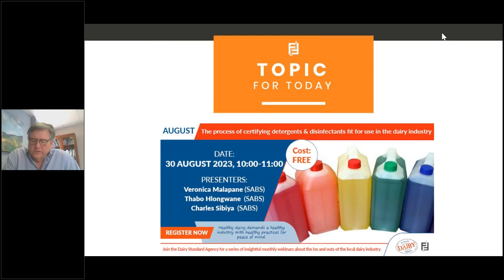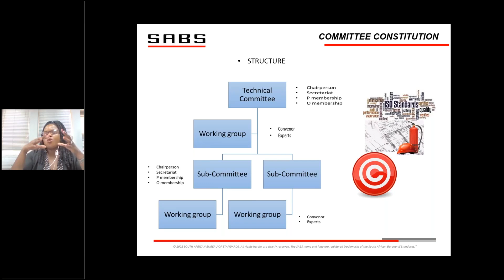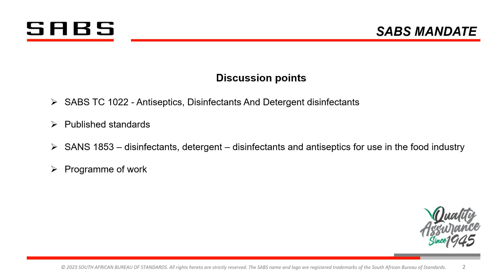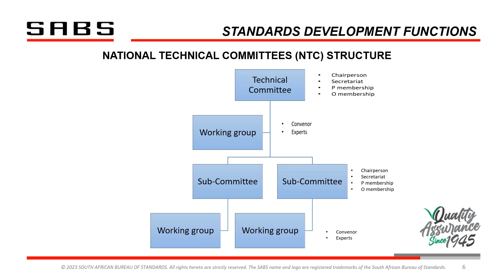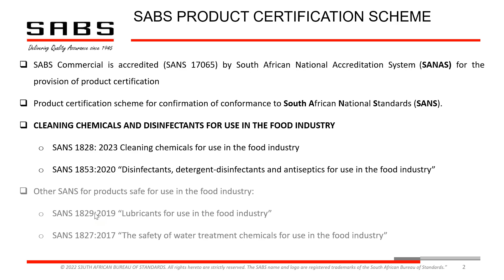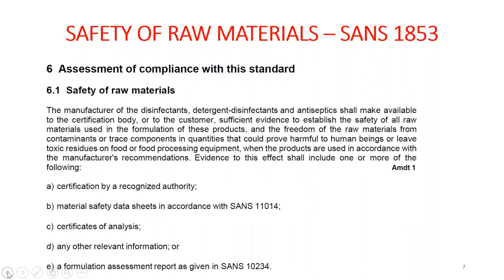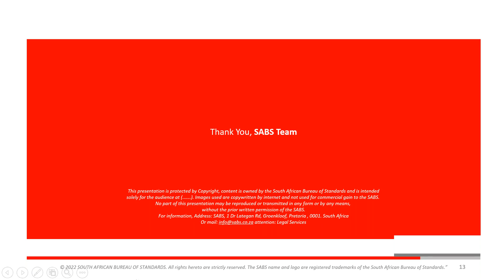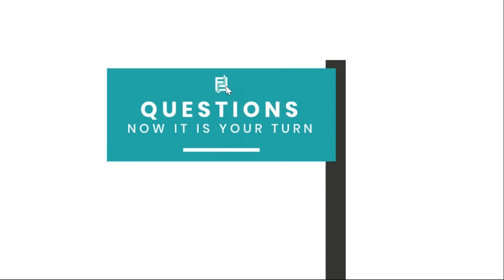Webinar 6 DSA Certifying detergents & disinfectants fit for use in the dairy industry edited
The webinar outlines the SABS product certification process as it applies to detergents and disinfectants for use in the dairy industry (SANS 1828 and SANS 1853 respectively).
The pre-requisite i.e. formulation assessment and applicable regulatory requirements are also discussed.